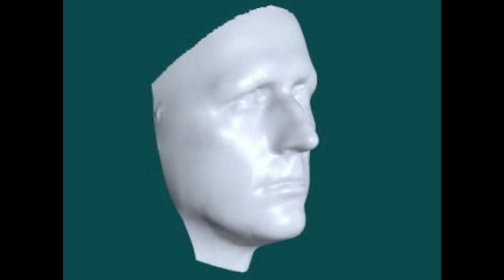ఈ Video చూసినంతసేపు మీరు భ్రమలోనే ఉంటారు తప్పకుండా....llll Watch it and answer to my Questions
ఈ Video చూసినంతసేపు మీరు భ్రమలోనే ఉంటారు తప్పకుండా..EE VIDEO LO NANNU OPTICAL

About Plastic Avoidness This Topic is Very Useful to your Competitions and so many new points are There

I tried this song as a janaki Amma I tried My Level Best how is it friends